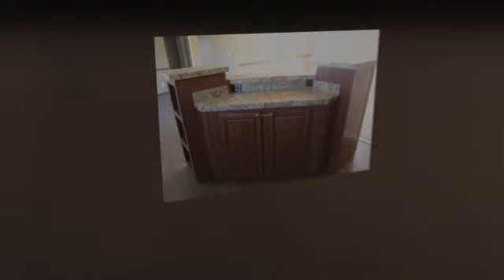Scotbilt Homerun Series (Slide Show)